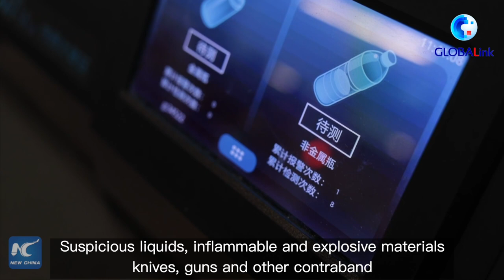GLOBALink | A glimpse of a "super railway station" in China's Hangzhou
Celebrating a decade of seamless travel! Hangzhou East Railway Station continues to welcome countless travelers. Find out modern technology that has made this station a major transportation hub in China's Yangtze River Delta